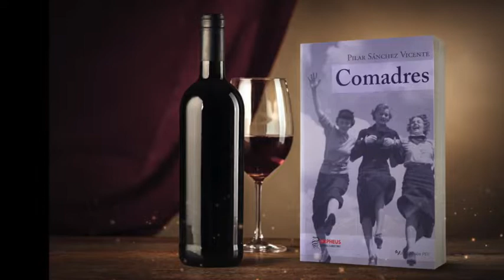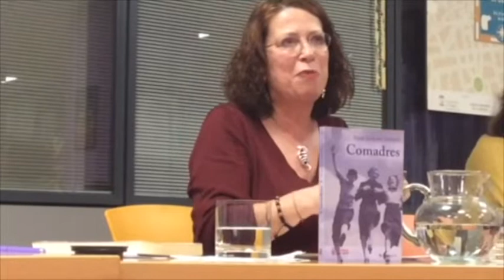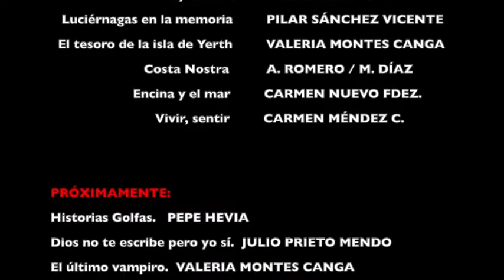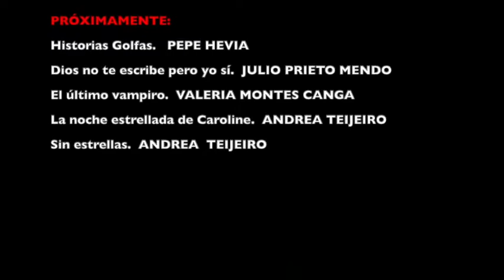Presentación de "Comadres", de Pilar Sánchez Vicente, Xixón 13 02 2020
“Comadres”, la primera novela de la best-seller asturiana Pilar Sánchez Vicente, vuelve a las librerías casi dos décadas después de su lanzamiento.
     Así, una historia apasionante, sobre mujeres que buscan ser dueñas de su destino, conecta con nuevas generaciones de lectoras, transmitiendo valores aún vigentes.
    La editorial asturiana Orpheus Ediciones Clandestinas presenta “Comadres” dentro de su Colección PSV, dedicada a recuperar toda la obra descatalogada de la autora gijonesa.
    El lanzamiento de “Comadres” en un acto organizado por la Tertulia Feminista Les Comadres, se celebró el 13 de febrero 2020, a las 20.00 en la Casa de Encuentro de las Mujeres de Gijón. La autora estuvo acompañada
de Lourdes Pérez y Dulce Gallego.

¿Quién es en realidad la Reyna de los mares? ¿Qué borrascoso pasado se oculta tras esa apariencia impenetrable? ¿Cómo es posible desaparecer durante veinte años? ¿Cuándo es lícito considerar justicia un asesinato? ¿Dónde está escrita la receta de la felicidad?

orpheus.es